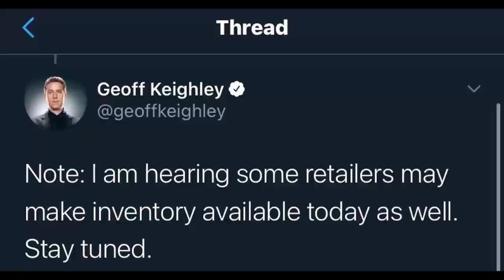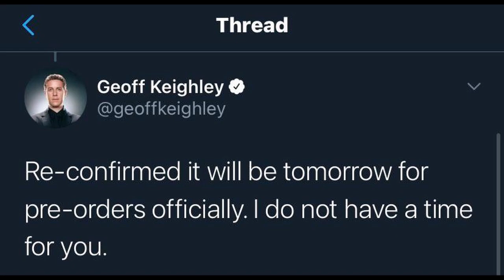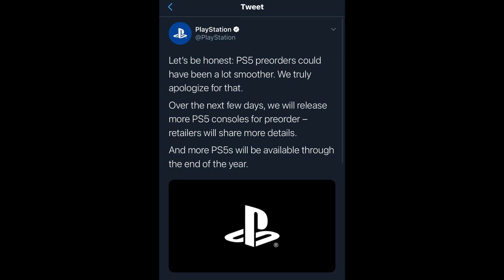PS5 Pre Orders Were A Disaster!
Hey Everyone, Todays Video Is On The PS5 Pre Order Situation And What Exactly Happened, Later In The Video I Discuss How To Get The Best Chance Of Getting A PS5 And My Tips For Securing A PS5. And In Case You Are Wondering, Yes I Did Secure My Pre Order.